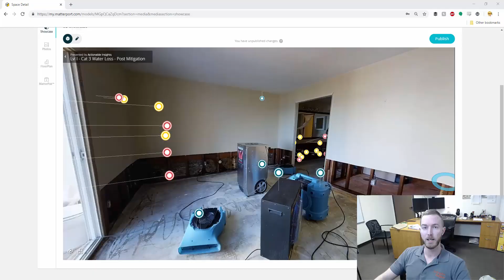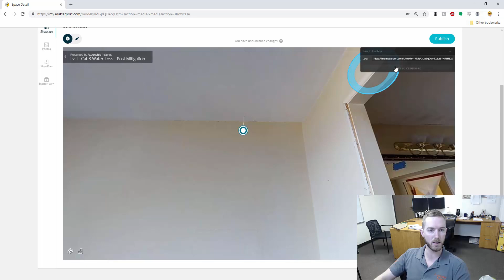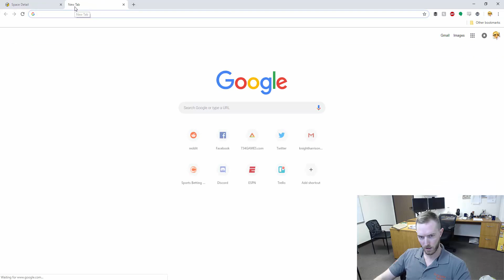Matter Hacks | Deep Links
Welcome to a brand new video series called Matter Hacks! As Matterport's premier training and support partner for the restoration industry, Actionable Insights wanted to provide guidance to the curious and the already-existing customers of Matterport as to how to leverage their hardware and software in a claims environment. This first video covers the newest trick that I've learned - deep links! You can bring someone straight to a spot/perspective that you are trying to reference/call out by pressing the "U" key while looking at the Matterport scan. Throwing a deep link in a F9 note allows all materially interested parties to be on the same page when settling a claim. Enjoy!
Are you AI Matterport Certified? Learn how to make the most of Matterport's game-changing technology with our online, self-paced training and certification course